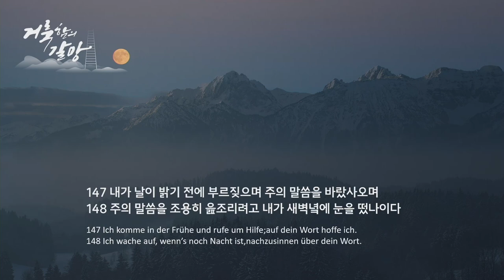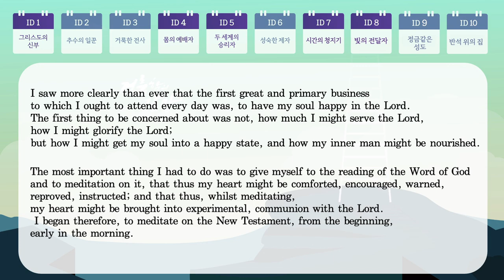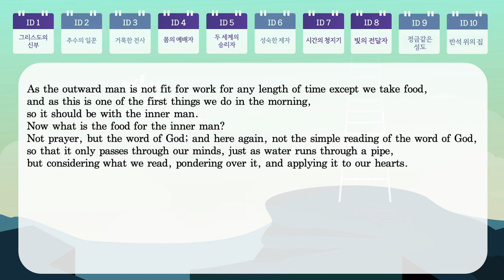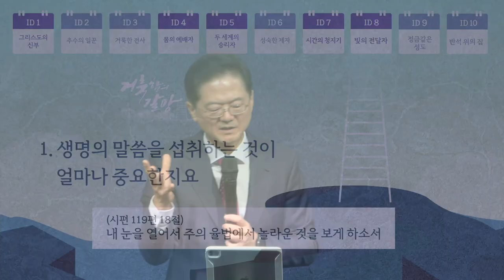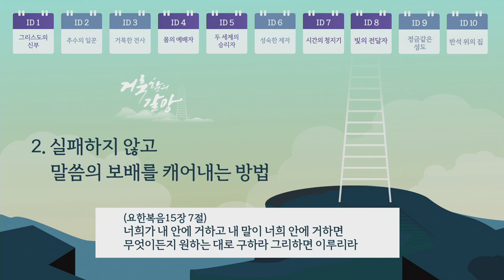2024 가을 특새 설교 | 2024.10.24. | 말씀의 보화를 캐어라 | 시편 119편 147~148절 | 이찬규 목사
말씀의 보화를 캐어라 (시편 119편 147~148절)